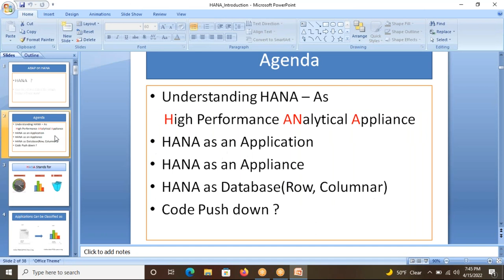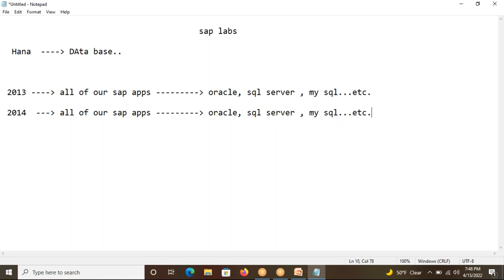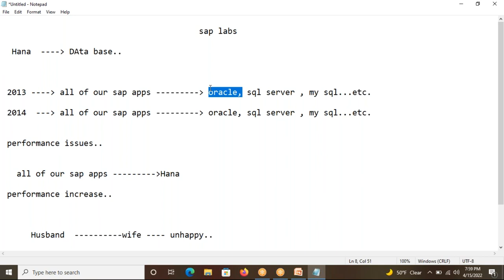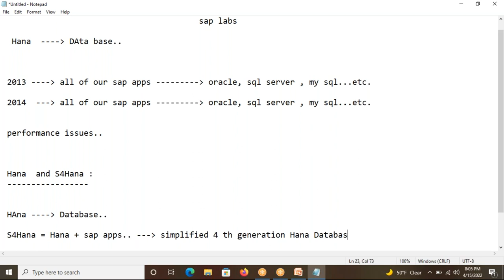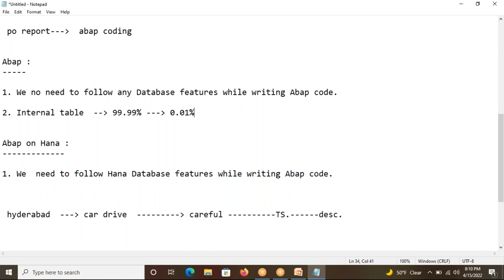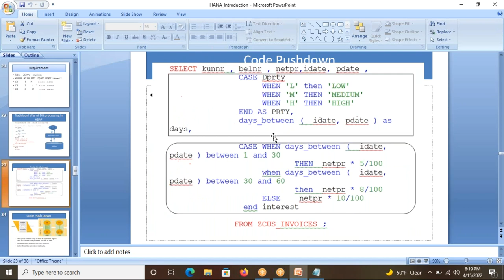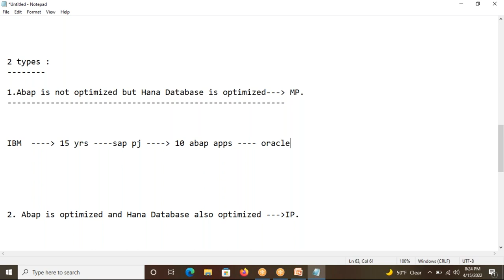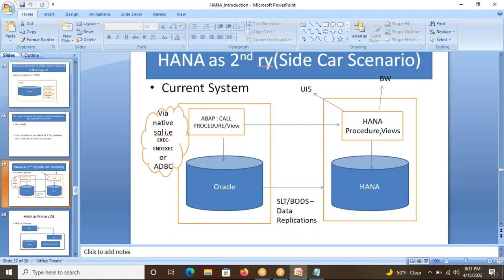SAP ABAP on HANA Online Demo Training in Telugu Language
We provide ABAP on HANA Technical Online Training in the Telugu Language by Real-time industry experts. SAP ABAP on HANA Online Training in  Hyderabad, Bangalore, Pune.